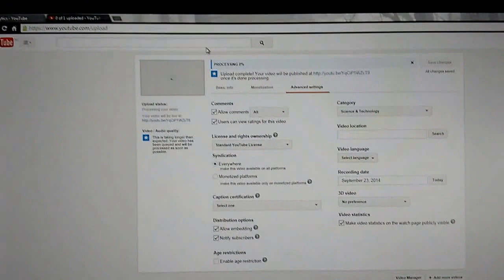Motorola Moto G 2nd Generation (2014) - Video Test Footage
This video is merely a camera test of the motorola moto G 2nd generation handset. This should be a better representation than the footage shown in my review.